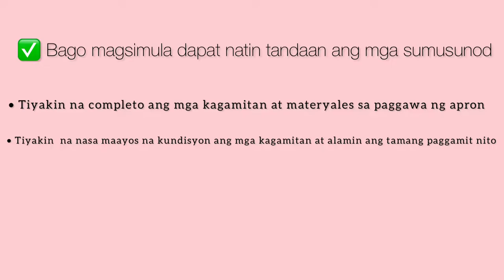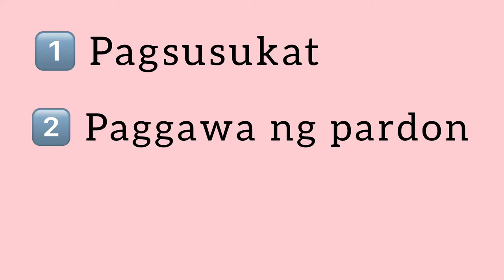How to make apron